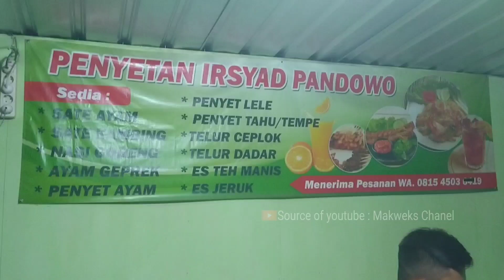Test Drive Sb4 Setelah Turun Mesin Blitar - Tuban | Makweks Chanel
Halo Sobat Makweks Chanel, Divideo ini  sebenarnya harap2 cemas karena pertama Blackspider baru turun mesin total dan ke dua ini  jalur asing, Belum pernah melewati jalur Blitar-Tuban lewat Kediri, Nganjuk, Bojonegoro ini Pertama kali saya lewat. Alqamdulillah si black tak ada kendala dan simak video selengkapnya...